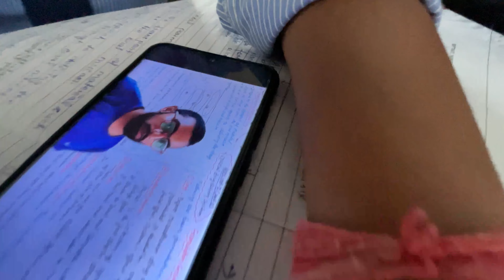Hostel से College ॥ vodafone Hai Pankaj || Nautanwa || RGCP College 😎